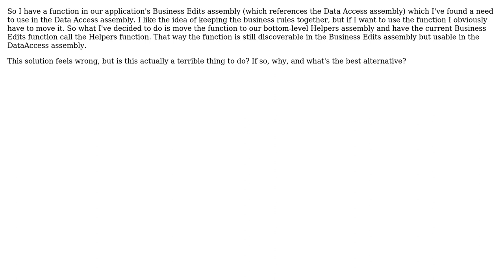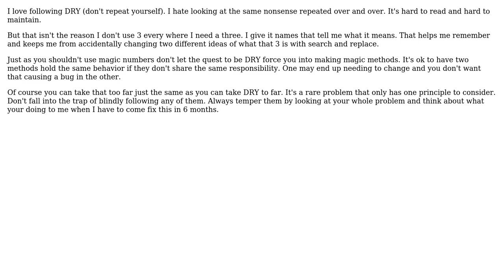Software Engineering: Identical functions in two different assembllies - alternatives?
With thanks & praise to God, and with thanks to the many people who have made this project possible! You are responsible for your own actions.